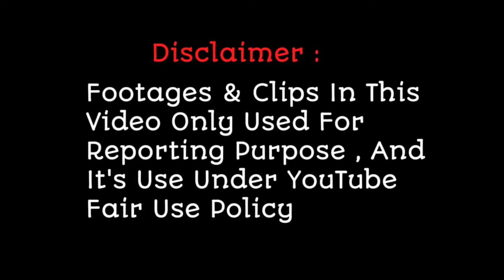Ishita Vishwakarma Melodious Performance In India's Got Talent Upcoming Episode